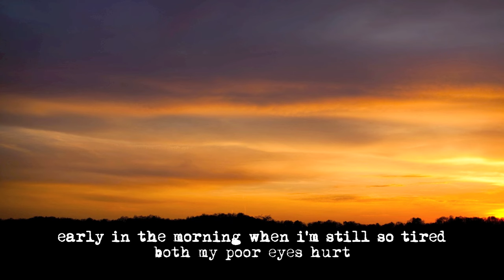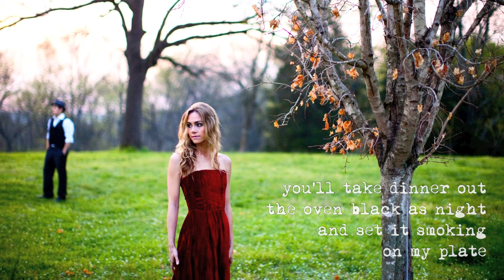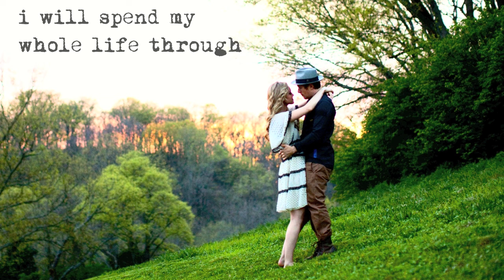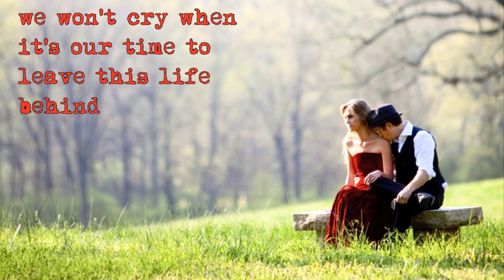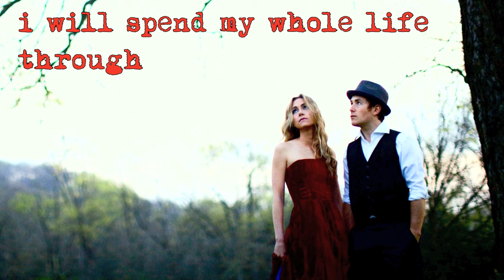Jason Reeves-More In Love With You (feat. Nelly Joy) - [Official Lyric Video]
Song written by Jason Reeves & Nelly Joy
Photographs by Josh Newton

abeautifularmyoftrees. (2012)

LYRICS:

Early in the morning when I'm still so tired both my poor eyes hurt
You will drag me out of bed and I will drive us all the way to church
And I will pray with you in that front row pew
I will spend my whole life through
Falling more in love with you..

Someday when I'm coming home so late from work you try to save the day
You'll pull dinner out the oven black as night and set it smokin' on my plate
And I will laugh with you when you burn my food

Summer nights the lightning strikes so close to our house all the lights go out
I will sing your favorite song along with all the raindrops falling down
And I will dance with you 'till the sky turns blue

And when we pass that hill we always talk about the house we'll build someday
All the beauty we will witness while we're living in the love we'll make
And I will dream with you until they all come true

And we won't make plans
Cause they'll all just change time and time again
And we might not know how it ends
But as long as we have us
That'll be enough..

Someday when we're older and our skin is worn and both our hair is gray
We won't cry when it's our time to leave this life behind we'll float away
And I will fly with you far beyond the moon